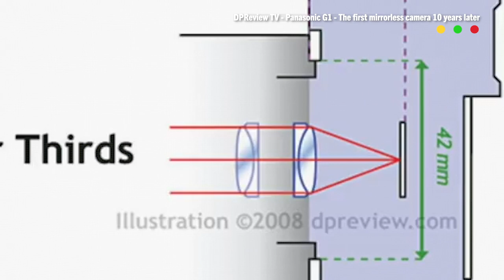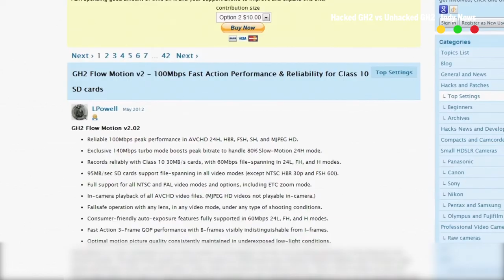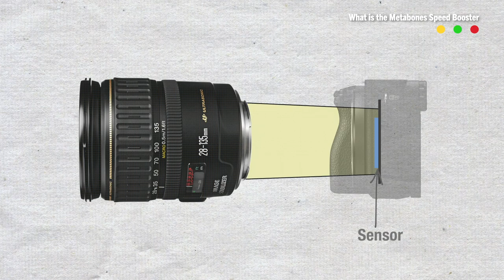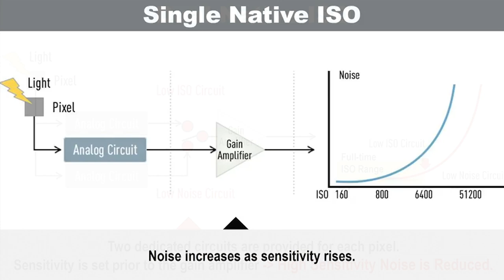Panasonic GH5s // History Deep Dive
Connect with Ted Sim

Erik Beck breaks down the general history of Panasonic and the lining of the popular Indy filmmaking camera, GH5s.